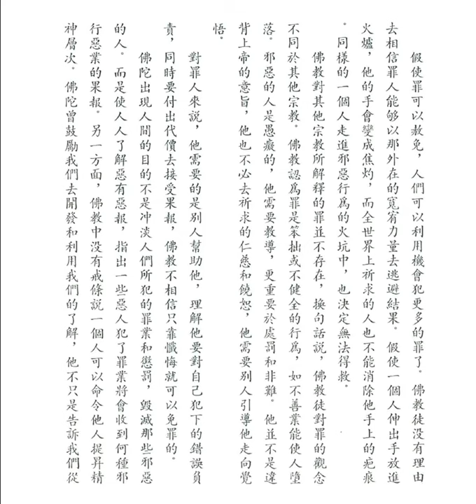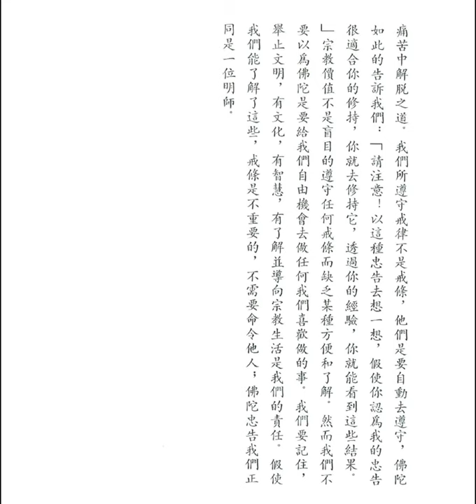不是罪人 (釋迦的哲理是甚麼之廿七)【粵語】